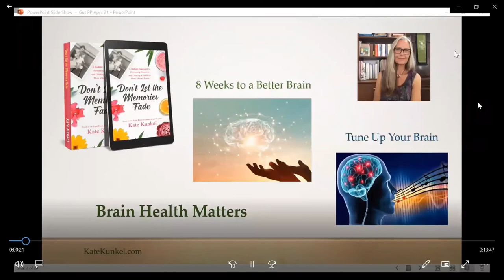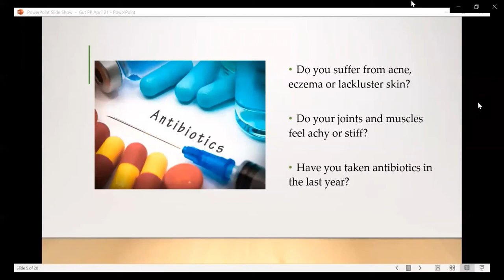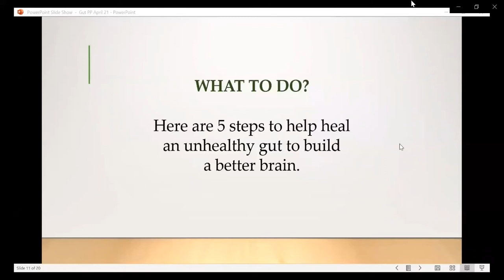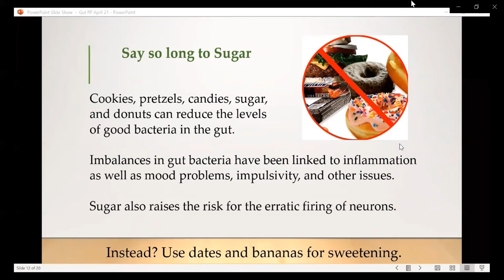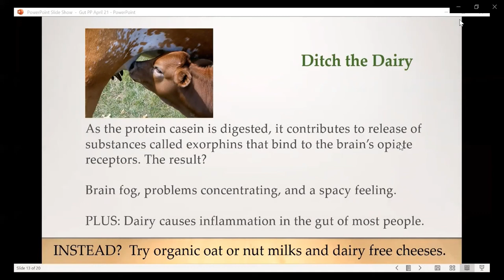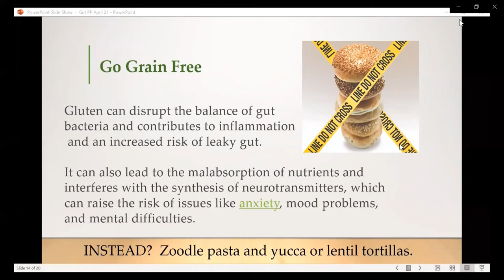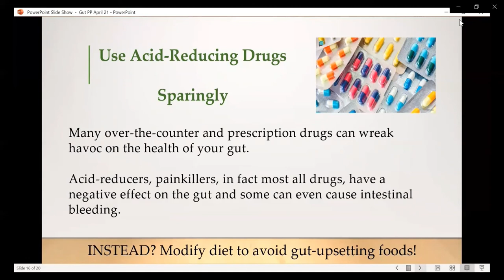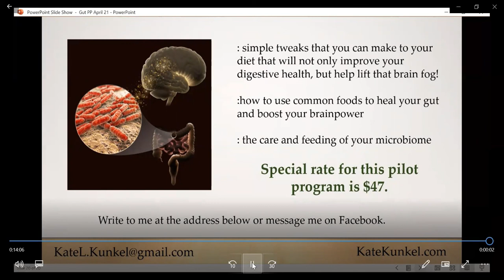Build a Better Gut, Have a Better Brain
Kate Kunkel leads viewers through the connection between an unhealthy gut and a troubled brain, and offers 5 suggestions for healing.